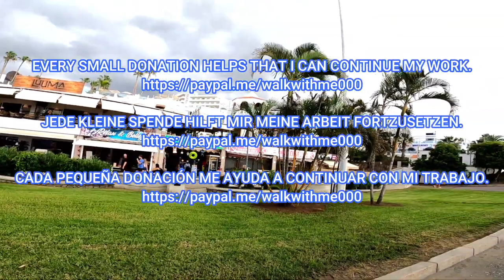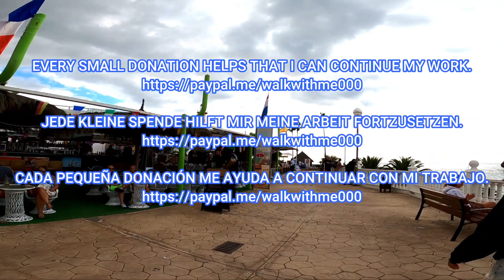Tenerife - Costa Adeje COOLER & CLOUDY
Tenerife - Costa Adeje COOLER & CLOUDY tenerife lasamericas walking walkingtours Travel,Beaches,Sunshine,Philippines,Thailand,Walking, Walkingtours,bikini'beachbody,